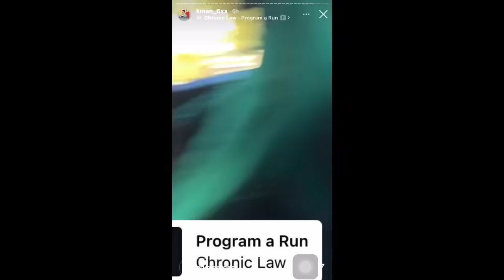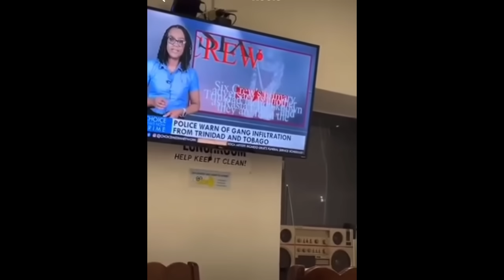OMG KMAN & 6IXX DEM HVNTING PREZZI & 7 MEMBERS DUPPY INNA CAR BR@WL!N is WID BIG Gvn😱6 & 7 ON NEWS